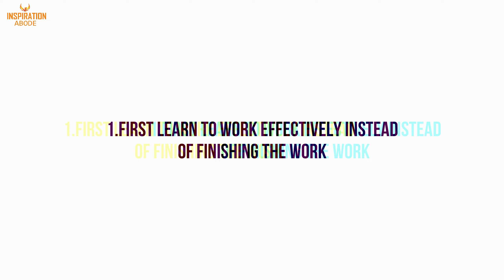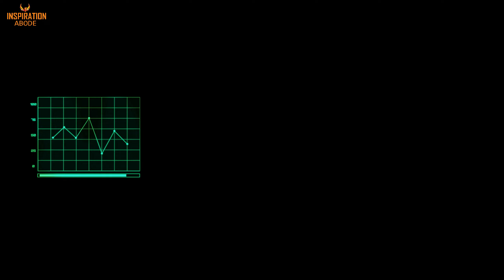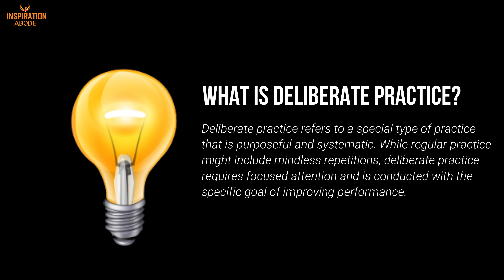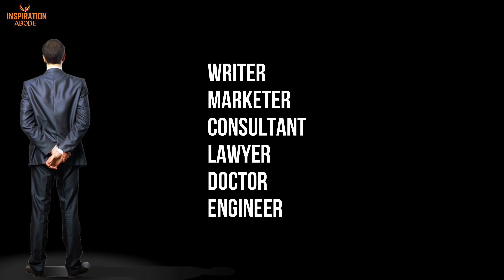Deep Work :Top 5 Key Ideas on Productivity you Should Know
In this video, I have discussed one of the most life-changing books of my life that is deep work.

👉So, What is Deep Work?
By Newport's definition, deep work refers to: “Professional activity performed in a state of distraction-free concentration that pushes your cognitive capabilities to their limit. ( Which is based on deliberate practice method )

👉 What is Deliberate Practice?
Deliberate practice refers to a special type of practice that is purposeful and systematic. While regular practice might include mindless repetitions, deliberate practise requires focused attention and is conducted with the specific goal of improving performance

Join us now to learn More Rare Philosophies and
ideas for a better life 👇👇